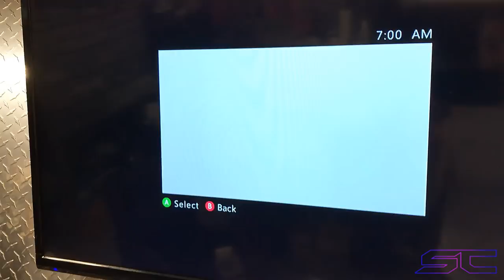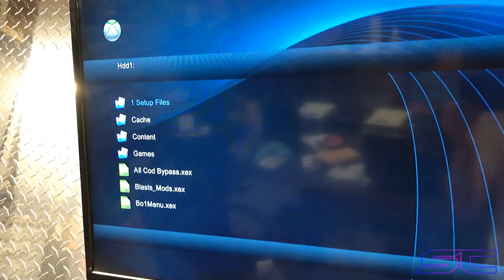Amazing Assassins Creed Slim Dual Nand | Order #12670